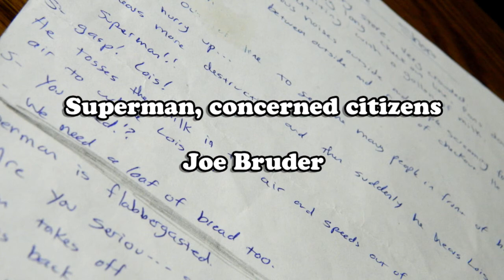Super Market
The Man of Steel encounters one of his greatest enemies!
A quick little animated short I did based on a little daydream my friend had.